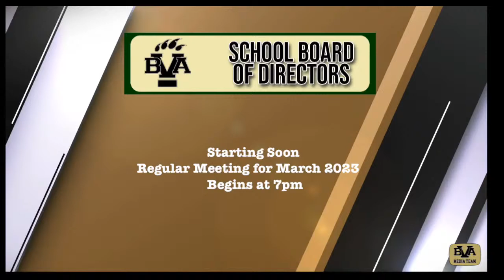March 2023 Regular Meeting - March 27th, 2023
BVA School Board of Directors Regular Meeting for March 2023.

Public comments are welcomed and encouraged. Use the following guidelines when submitting a comment for the Board to address.
 - Your First Name, Last Name, and Municipality are required.
 - Citizens wishing to comment must be a resident of the district.
 - All comments must be submitted 24 hours prior to the meeting.
 - Refrain from naming any students, staff members, parents, community members or implying such names within your comments.

All meeting comments using the above guidelines can be submitted using this form: